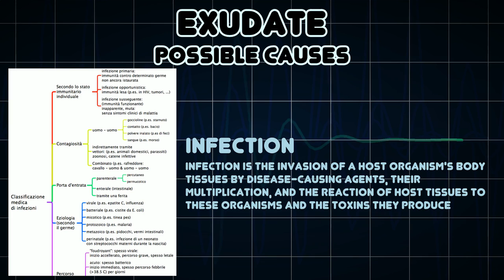Exudate (Medical Symptom)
Possible causes of Exudate (Medical Symptom)

An exudate is a fluid emitted by an organism through pores or a wound, a process known as exuding